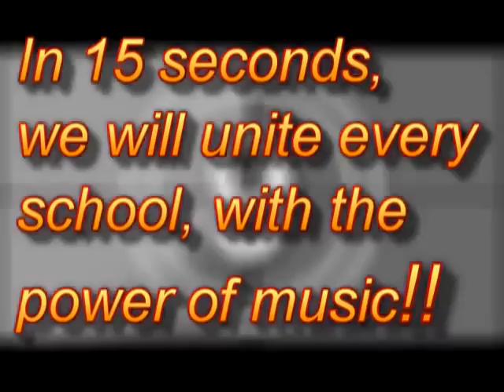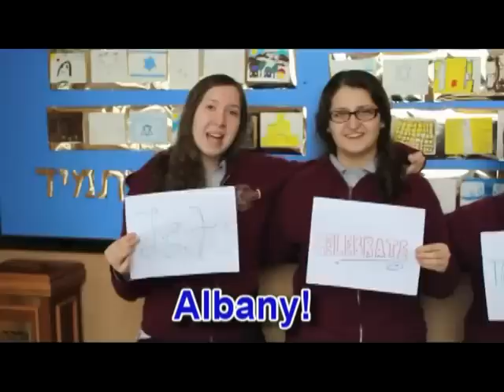Convention 5775 music video!!